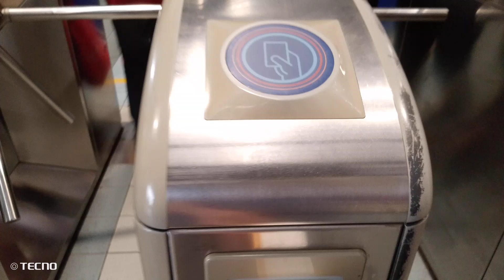MRT 3 Guadalupe to shaw blvrd/pasok na Tayo sa work